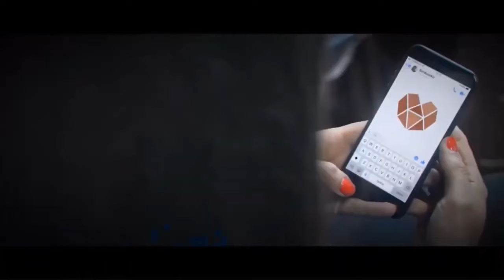Konferencja prasowa po meczu Górnik Polkowice vs Stilon Gorzów Wlkp.